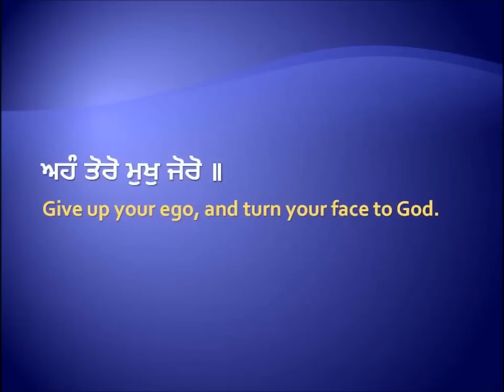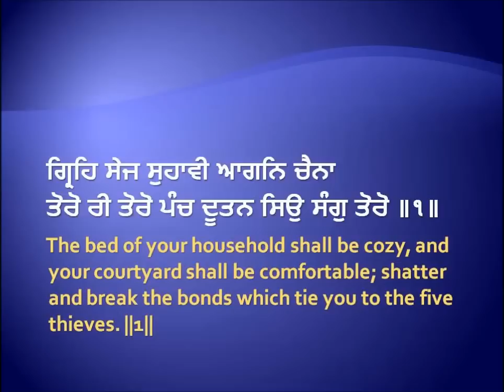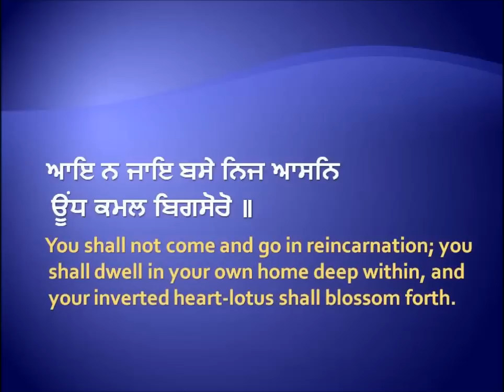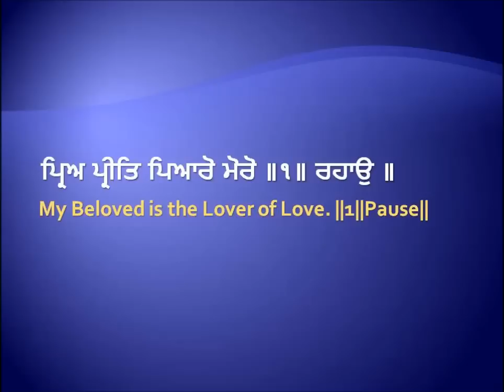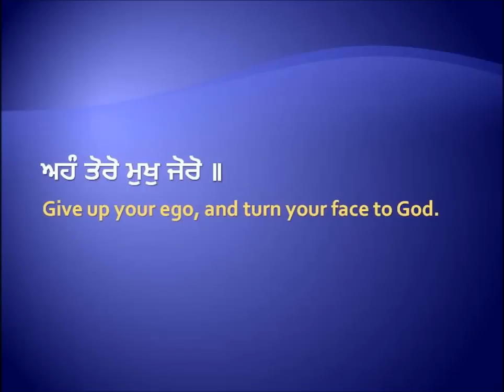Ahang Toro Mukh Joro